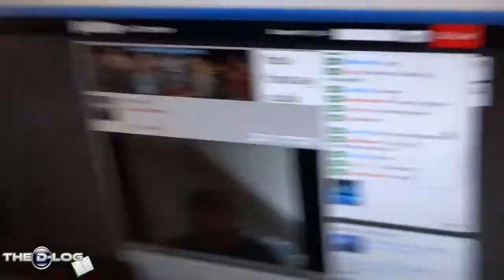The D-Log - #24 R.I.P Tebian - Final Fantasy Radio - 24th July 2012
The D-Log: #24: R.I.P Tebian - 24th July 2012

Today a dear friend, regardless of our differences of opinion has passed away. I seriously did not know what to think when the news broke but it deeply saddened me.

to pass on your well wishes.

-=About Dulayne=-